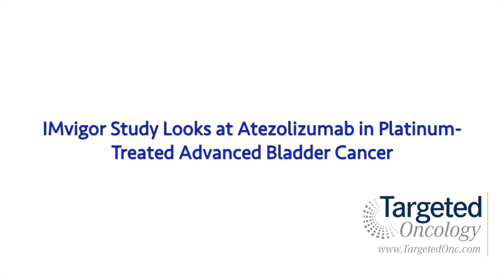Dr. Daniel Petrylak on the IMvigor Study of Atezolizumab in Advanced Bladder Cancer